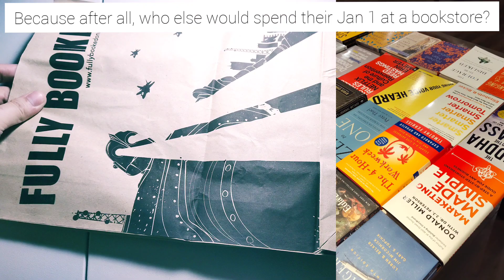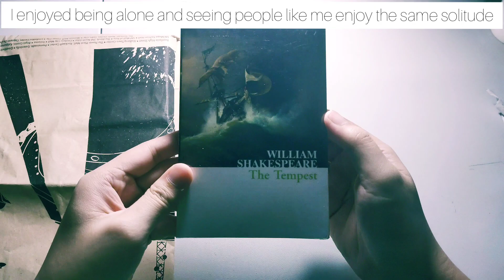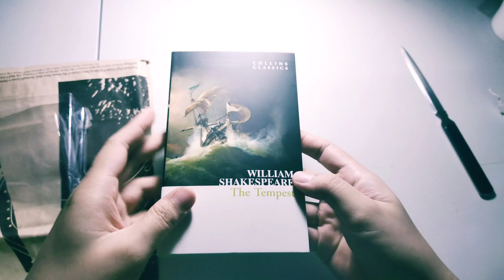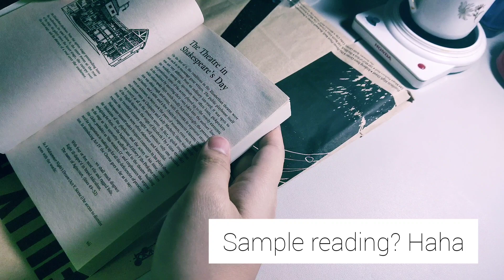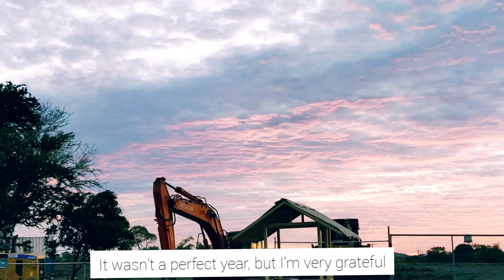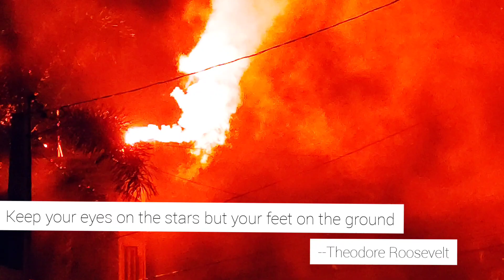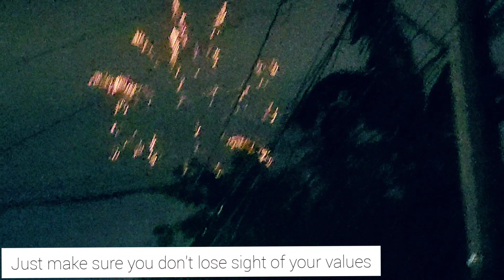Happy New Year! Enjoy 2022!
A silent vlog about my story waiting for the new year to arrive, I was finding solitude but I also found gratitude.